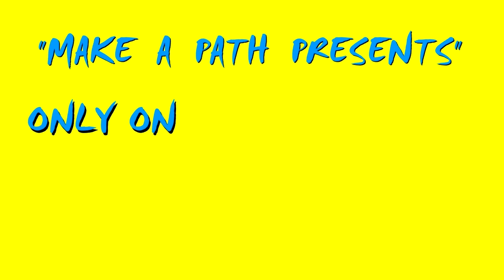Walking Dead Season 6 Banner Thoughts Rick Vs. Morgan Bullshit!